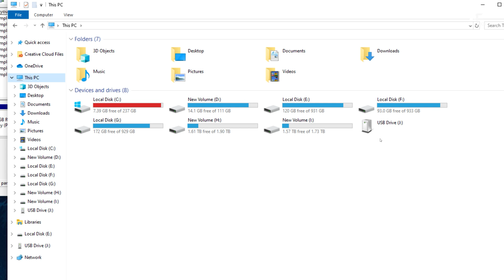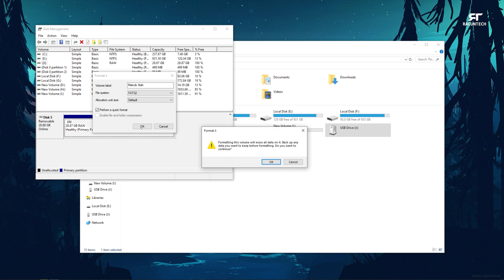Cara nak check/format pendrive kalau tak detect pada PC.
Hopefully tutorial ni dapat membantu korang yang tak tahu macam mana nak check pendrive sama ada rosak atau tak boleh detect.

Mai tolong support kami kat sini!

Nombor Fon:              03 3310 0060